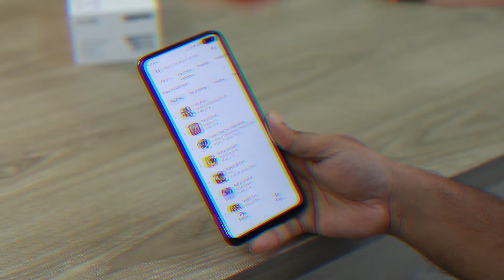India Govt To BAN Redmi, Realme, Oppo, OnePlus Chinese Mobiles Under ₹12000? Reality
A report indicates that, Govt of India will BAN chinese smartphones under 12000 Rupees. Here is the full information on the reality. I hope you will this video.

Jai Hind 🇮🇳